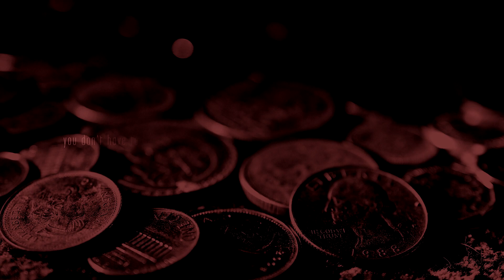Bugs and trickS ➢ gameplay 9 ✦ full hd ✧ pc ✧ 60 fps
баги и приколы в играх